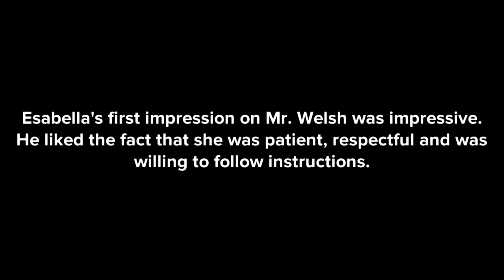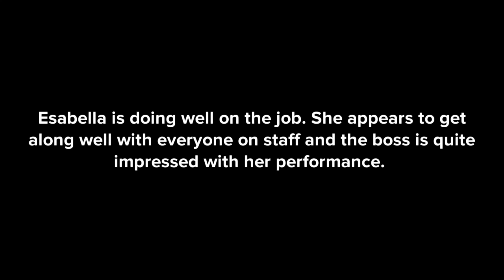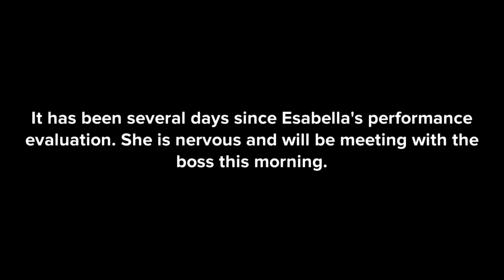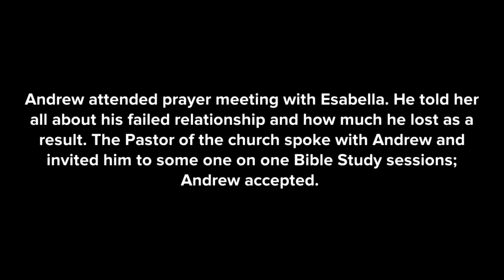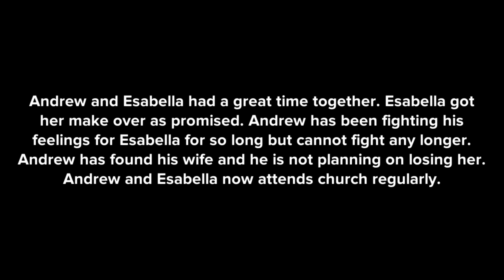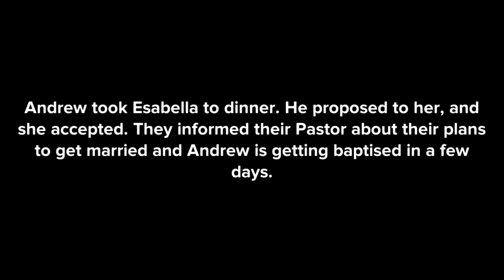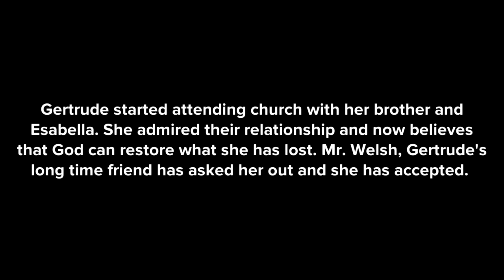The Power of Forgiveness 3d Animation Story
In this the power of forgiveness 3d animation story, two sisters, bound by love and a shared determination, strive to mend their family's fractured bonds. They work tirelessly, making sacrifices and supporting each other in their quest to bring peace and harmony back into their home. However, their journey takes an unexpected turn when a misunderstanding drives a wedge between them. Miscommunication and assumptions lead to hurt feelings and mistrust, threatening to undo all their efforts. Despite the challenges, the sisters must navigate their way through the turmoil, rediscovering the importance of communication, forgiveness, and the unbreakable bond of family. This emotional tale highlights the complexities of familial relationships and the power of unity.

Watch the heartwarming 3D animation "Two Sisters" by Tammie's CineCraft Studios. Follow the emotional journey of two sisters as they strive to mend their family's bonds, only to face a heartbreaking misunderstanding. This touching story beautifully illustrates the power of communication, forgiveness, and the strength of family ties.